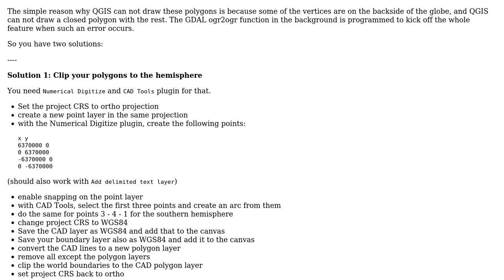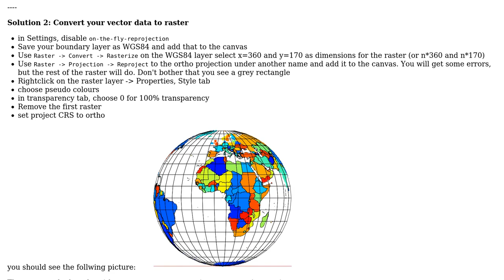GIS: Where did the polygons go after projecting a map in QGIS? (2 Solutions!!)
GIS: Where did the polygons go after projecting a map in QGIS?

With thanks & praise to God, and with thanks to the many people who have made this project possible! | Content (except music & images) licensed under CC BY-SA | Music | Images & others | With thanks to user Jessica user Ger user AndreJ and the Stack Exchange Network Trademarks are property of their respective owners. You are responsible for your own actions.